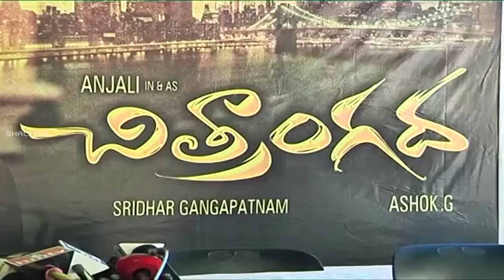Chitrangada Movie Trailer Launch Video | Anjali | Speech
Chitrangada Movie Trailer Launch Video. Anjali. Hero. Director. Producer. Cast and Crew. Release Date.